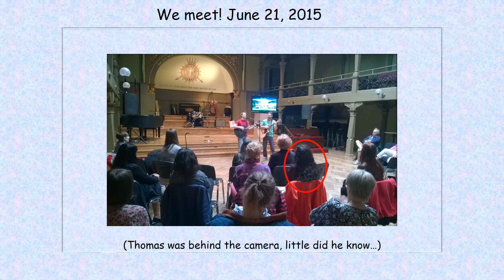1st anniversary video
With all my love, dedicated to my husband Thomas Hartmann!
Sung by Carina (Tisha) Klemetz
Piano by Johan Sandgren
Original song "Av längtan till dig" created by Åsa Jinder